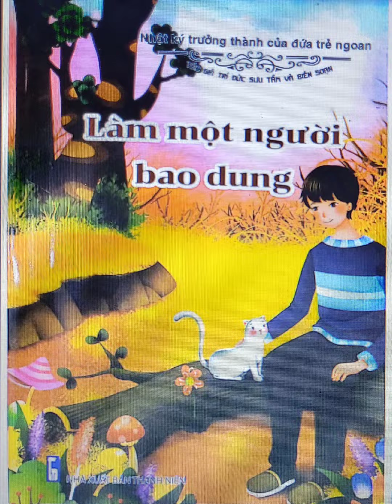Sách nói "Bốn viên kẹo của Đào Hành Tri - Làm một người bao dung" (Nhật ký trưởng thành...)